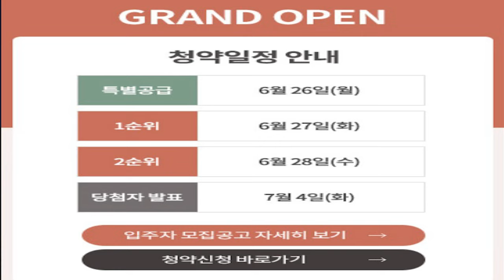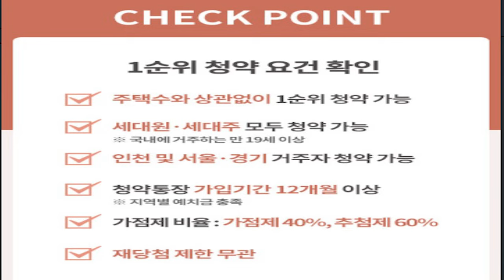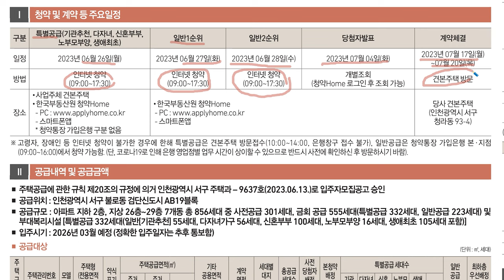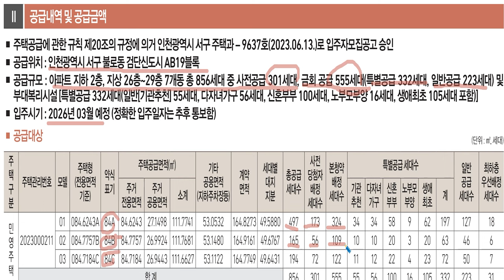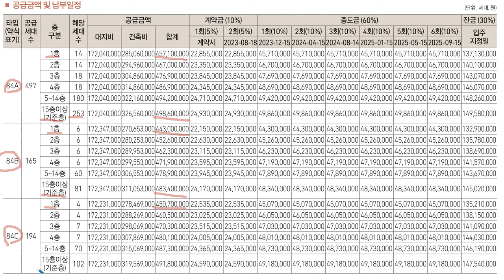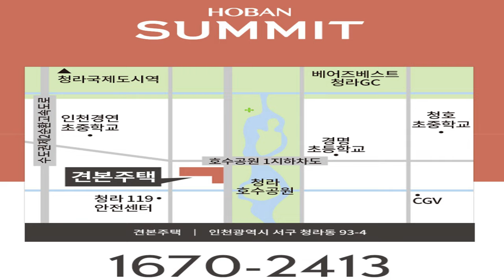드디어 검단신도시 103역 분양 떴다/ 검단신도시 호반써밋 검단(AB19블록)/인천지하철검단103역/검단신도시/부동산 소개/아파트 소개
안녕하세요!!!
이번 영상은 인천 서구 검단신도시 신설 103역 역세권에 분양공고 난 호반써밋 검단 아파트 분양소개 영상입니다.